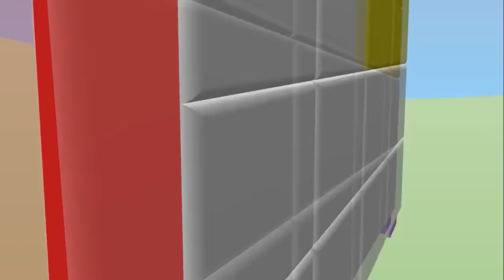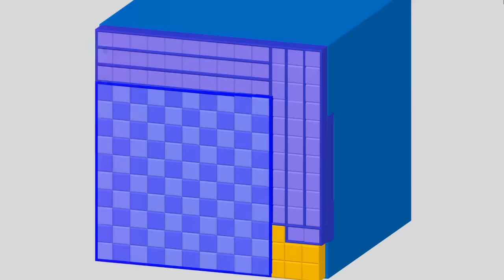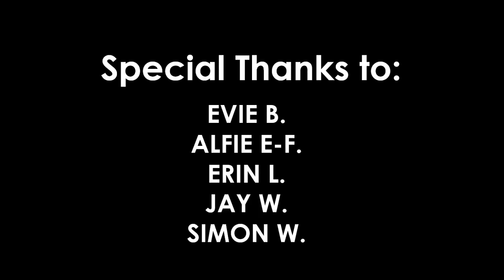Numberfanagram - Clowning Around || Happy Halloween 2019! || 31/10/2019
It's Halloween! Some NFGs are invited to an event held by the Queen, where lots of clowning around happens.

happy ween day ppl